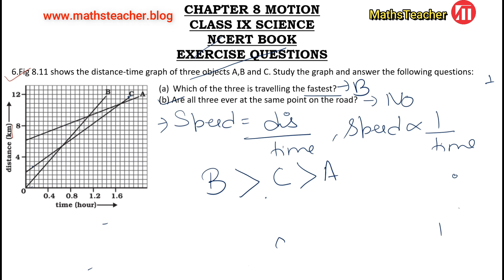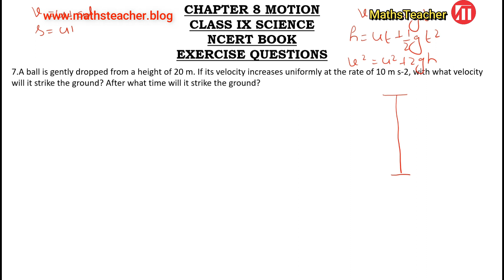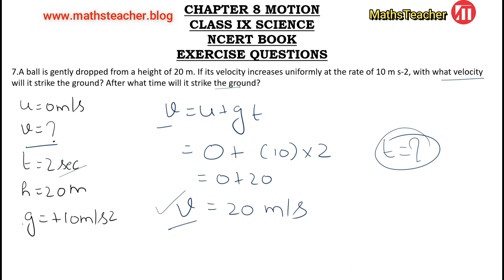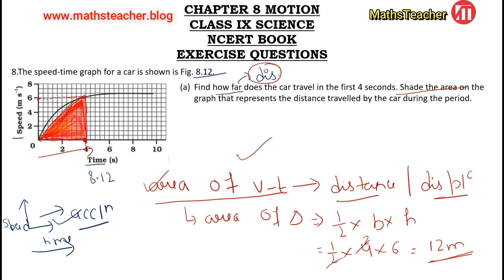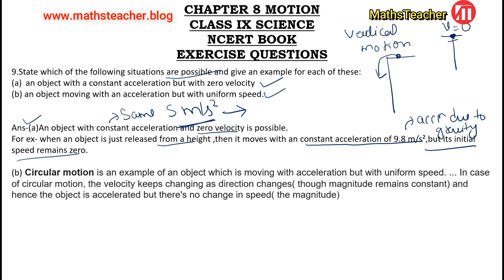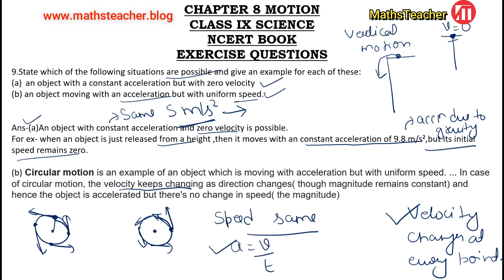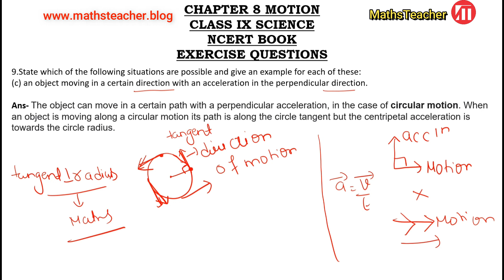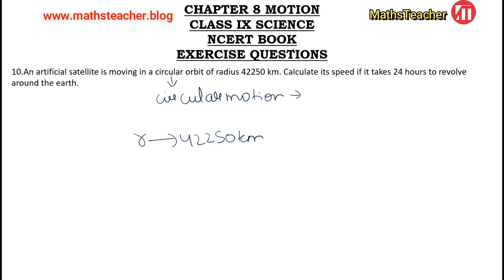MCQ Series Lecture 5 | Motion | ALL IN ONE SHOT | Class 9 Physics | Class 9 Science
NCERT BOOK | Class 9 Science 🔭👨‍🔬🧬🧫🧪🔬🧲GANITSHALA Playlist Links

NCERT BOOK | Class 9 Maths 🧮♾️➗➖➕GANITSHALA Playlist Links

NCERT BOOK EXAMPLES | Class 9 Maths GANITSHALA Playlist Links

NCERT Solutions for Class 9 Science Chapter Motion are prepared with the intention of addressing the students in clearing their doubts and concepts thoroughly. Class 9 Solutions of Science is a beneficial reference material that helps students to clear doubts instantly in an effective way. NCERT Solutions for Class 9 Science approaches students in a student-friendly way and is loaded with questions, activities, and exercises that are CBSE Term I and competitive exam-oriented.